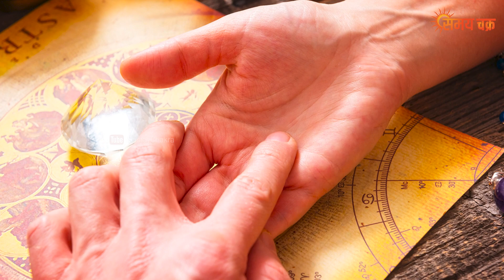अगर आपके हाथ में भी है M की निशान, M sign in your hand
अगर आपके हाथ में भी है M की निशान ह, M sign in your hand